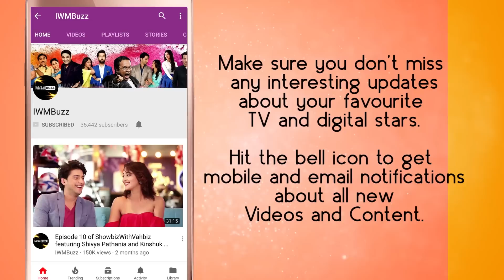Harshad talks about ragging Namita on Bepannaah set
Candid chat with Bepannaah star cast Harshad Chopda and Namita Dubey. They reveal their on and off-screen bond.